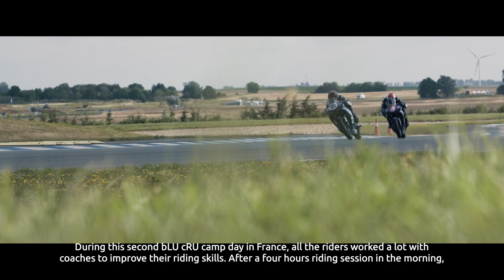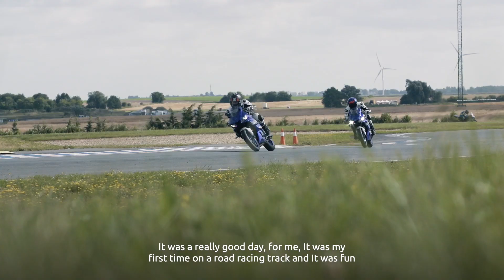2021 Yamaha Motor France bLU cRU Camp Day 2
Day two of the 2021 Yamaha bLU cRU Camp and, after a video from the USA the previous evening, the riders had a motorcycle training session with the coaches in the morning before heading to the Yamaha MBK factory in Saint-Quentin for a tour of the facility. In the afternoon the youngsters got out on the water in canoes.